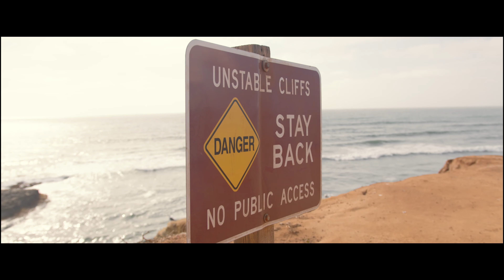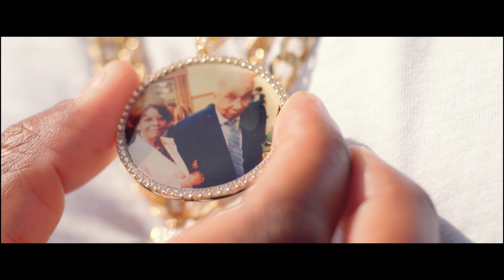Fool Wit Me (Official Video) - Jayson Swiss Ft. C-Doublez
Shot by Gary Ruff
Smarturl.it/Foolwitme